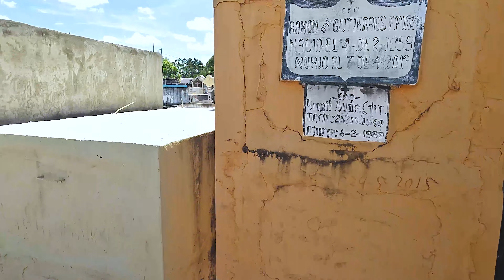A Few Days Around the Dominican Republic Driving Around The Cities of Nagua, Cotui, and Pimentel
Hi,

In today's travel vlog, I went to visit family in the Dominican Republic; I visited the small town of Pimentel and got to drive around the city of Cotui and the beach town of Nagua. It was a lot of fun and I just love returning home and visiting my beautiful country, the Dominican Republic.

Shop my luggage:
Beis The Carryon Luggage:

🎥**My Gear** 🎥

My SD Card:

The camera I use Lumix G95MK

My Vlogging Camera:

My Mic